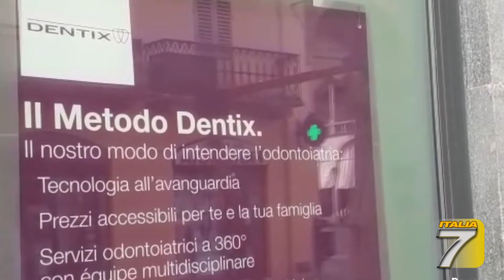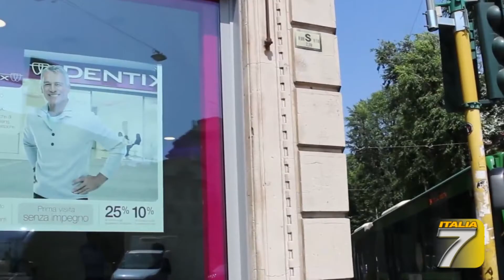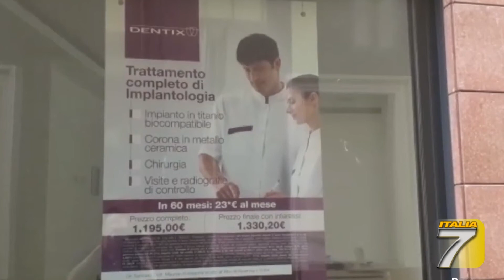Firenze - Dentix i consigli di Federconsumatori